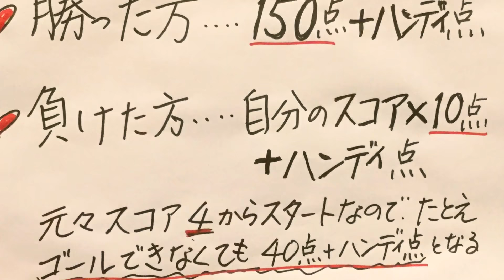【おもちゃ&音楽コラボ】チャイコフスキーくるみ割り人形から「行進曲」にのせて おもちゃ選手権競技種目サッカーゲーム解説してみた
チャイコフスキーくるみ割り人形から「行進曲」にのせて 来週末12/23開催『おもちゃ選手権』競技種目サッカーゲームのルールを解説してみた